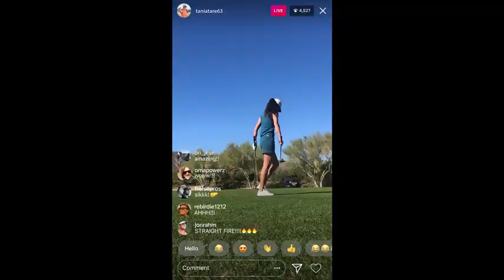Adidas Golf Is Calling Athletes Everywhere To Join Them On The Greatest Canvas In Sports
If you thought golf was a boring game, adidas wants you to take a second look. Today, adidas Golf  is breaking the mold in traditional golf advertising by launching a new 60-second brand campaign video that captures the creativity behind the sport . The video – “Dear Sports” – is a call to all athletes and sports everywhere to join adidas on the course, the greatest canvas in sports.